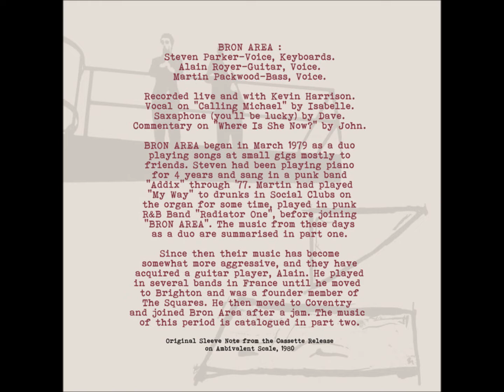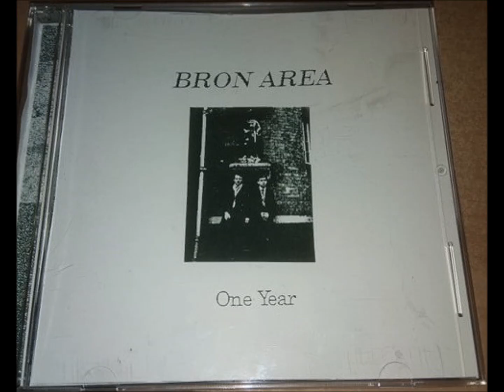B1-Bron Area-Sunday morning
Bron Area – One Year
Label: Ambivalent Scale Recordings – ASR 003
Format:
Cassette
Country: UK
Released: 1980
Genre: Electronic, Rock
Style: New Wave
A1  You'd Be Amazed
A2  The Long Dream
A3  Unknown Friends
A4  1977
A5  Yes She Knows
A6  Love Song
A7  Images
B1  Sunday Morning
B2  Walking
B3  You'd Be Amazed
B4  Swarm
B5  The Car
B6  1945
B7  Calling Michael
B8  Genette
B9  Green Avenue
B10  "Jazz"
B11  Where Is She Now?